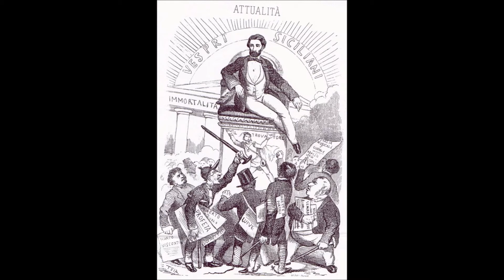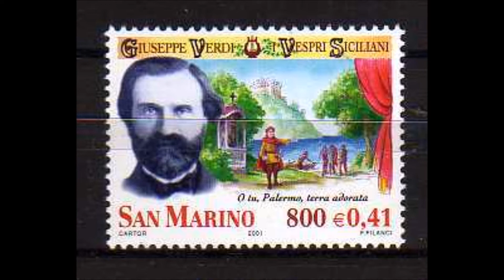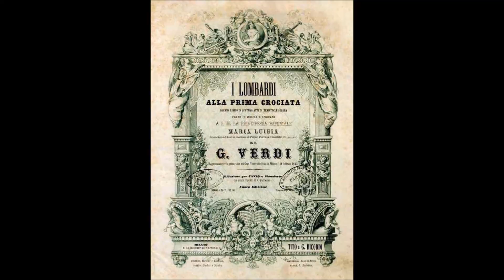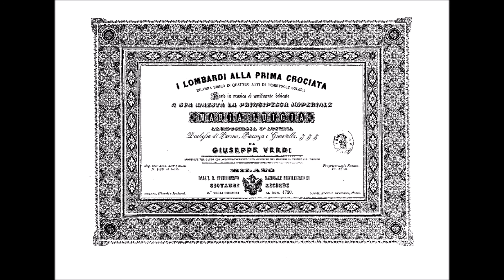Verdi "I Lombardi (Act I)" Lamberto Gardelli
"I Lombardi alla prima crociata", Opera
in four acts by Giuseppe Verdi
Act I

Arvino. Ezio Di Cesare
Pagano. Kolos Kováts
Giselda. Sylvia Sass
Viclinda. Zsuzsa Misura
Acciano. József Gregor
Sofia. Klári Jász
Oronte. Giorgio Lamberti
Pirro. Péter Jánosi
Prior. Ferenc Gerdesits
Hungarian Radio & Television Chorus
Chorus Master: Ferenc Sapszon
Hungarian State Opera Orchestra
LAMBERTO GARDELLI, conductor